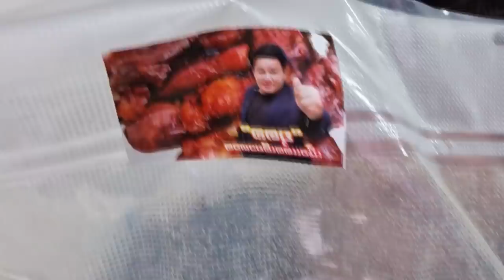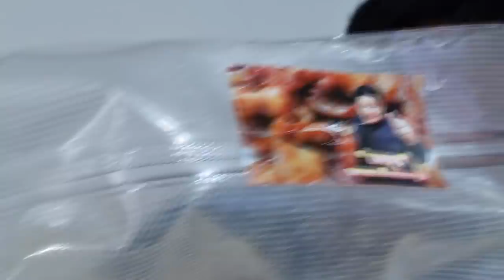ท็อปฟอร์ม อีกแล้ว พันจ่าเอก กร่าง ผบ.ทร.ก็เพิ่ง ธำรงวินัย เพราะกำลังพลไปแท้ๆ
ท็อปฟอร์ม อีกแล้ว
พันจ่าเอก กร่าง

ผบ.ทร.ก็เพิ่ง ธำรงวินัย เพราะกำลังพลไปแท้ๆ